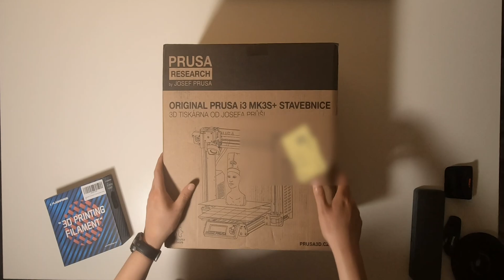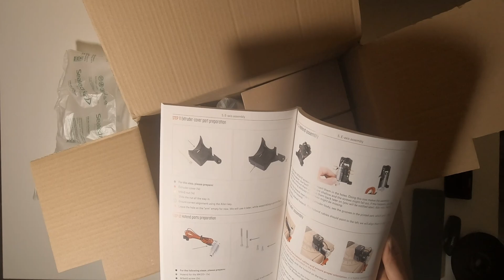Unboxing the Original Prusa i3 MK3S+ 3D Printer kit